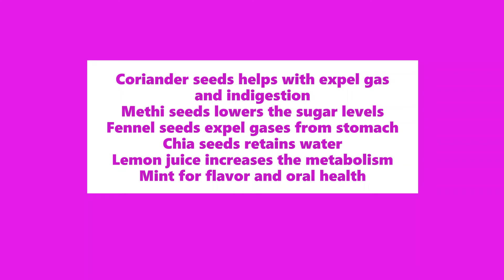Drink For Better Digestion And To Boost Metabolism Recipe | How to make a Detox drink | Drinks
A quick, easy and perfect recipe for Drink For Better Digestion And To Boost Metabolism

This video shows a How to make a Drink For Better Digestion And To Boost Metabolism
Recipe using the following ingredients:
water - 500ml
Lemon - 1
Mint leaves - few
Chia seeds - 1tsp
Ginger - 1/4 tsp
Cumin seeds - few
Fennel seeds - few
Coriander seeds - few
Methi seeds - few

Steps:
Take 500ml water and cut the lemon into slices
In a water add add cumin, methi,fennel, coriander seeds and chia seeds
Add mint leaves, grated ginger
Mix well
Store in refrigerator for overnight
Next morning mix with warm water and drink
It will cleanse our body and expel all the bad gases from stomach
 Increases the metabolism and relives the indigestion problem